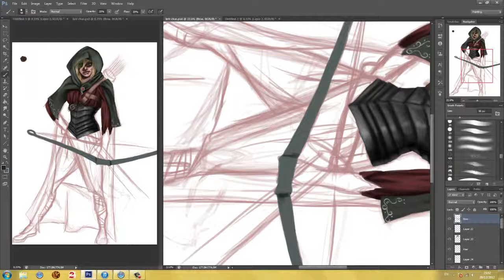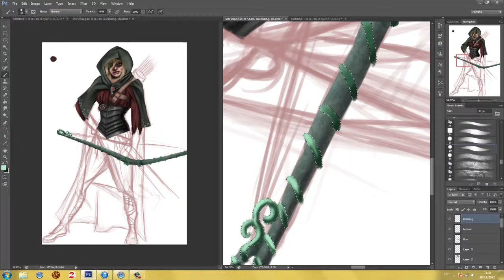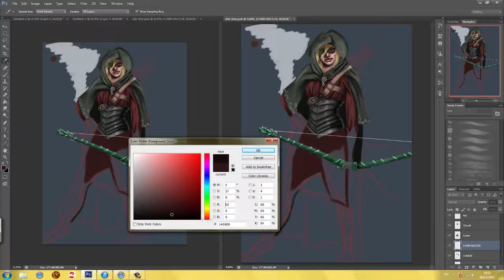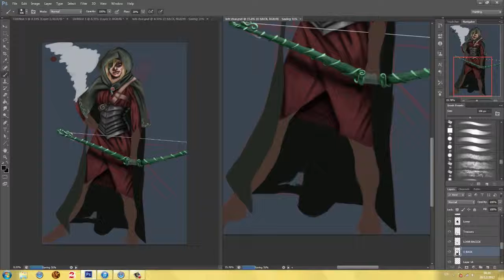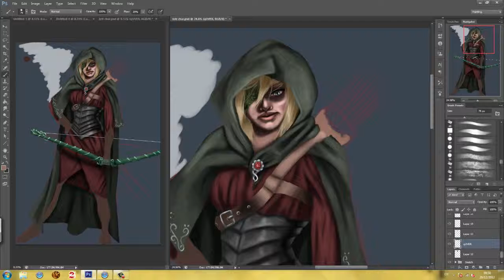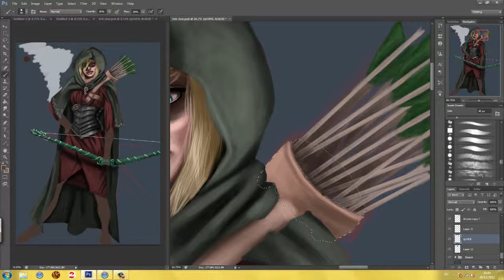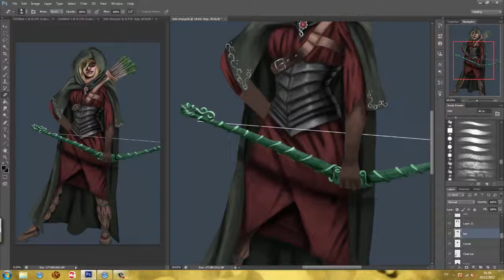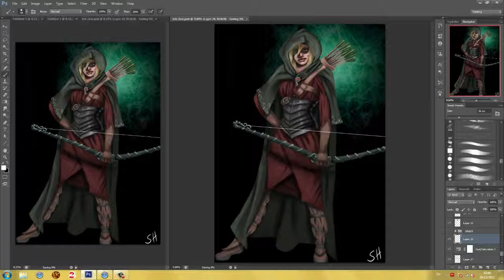Speed Painting- Ranger Part 2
Painting inspired by the character design in the movie The Hobbit: An Unexpected Journey. Part one

Just a random character drawing to test recording while using Photoshop...

Music is from the Hobbit Soundtrack and was created by the amazing Howard Shore.  I do not own it in any way shape or form...